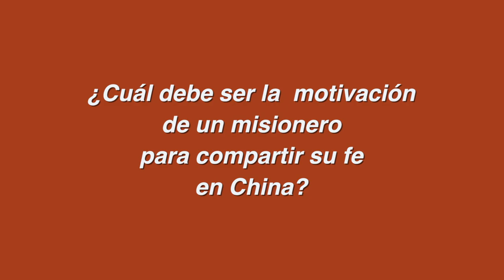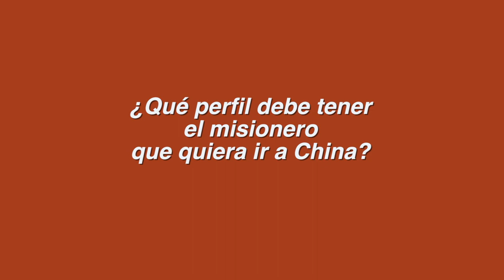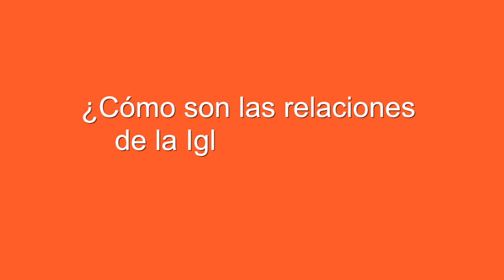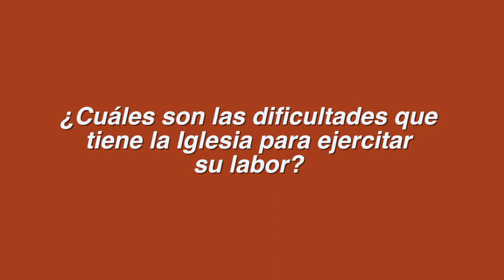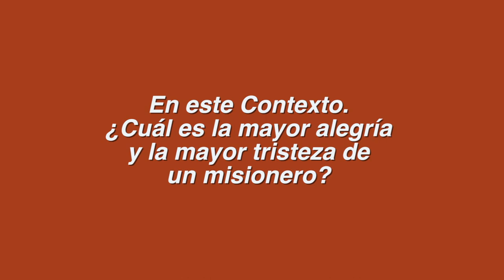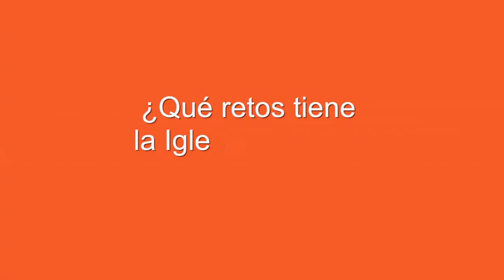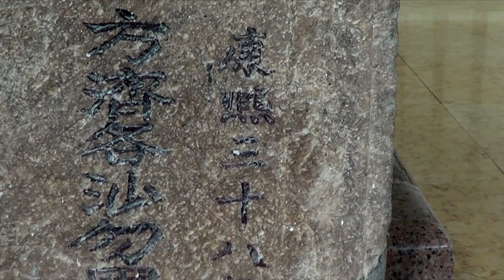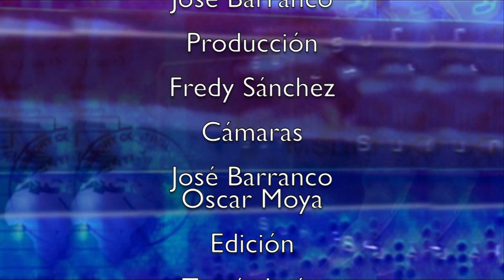Buscando misioneros para China